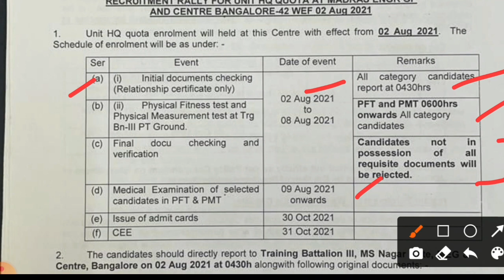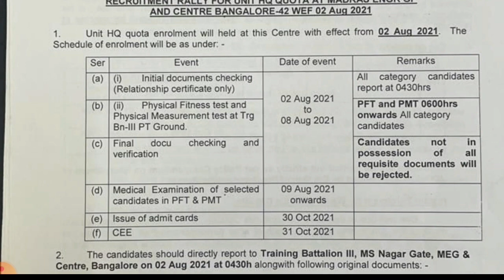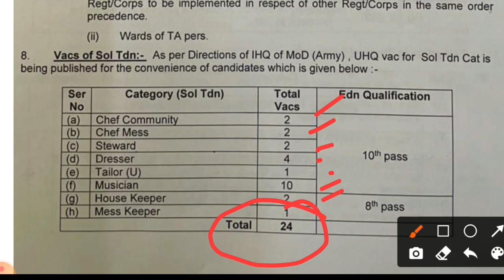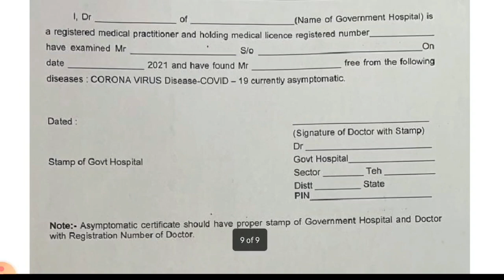Bangalore Centre Relation Bharti 02 Aug 2021 Vacancy Details full Pdf chart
BHARTI NOTIFICATION ♡♡

relation bharti 2021 list,relation bharti 2021 army,
relation bharti 2021 april,relation bharti 2021 june,
relation bharti 2021 result,relation bharti 2021 paper,
relation bharti 2021 22,relation bharti 2021 running,
army relation bharti 2021 bareilly,
army relation bharti 2021 bihar,beg roorkee relation bharti 2021,
beg kirkee relation bharti 2021,bsf relation bharti 2021,
bangalore relation bharti 2021,
belgaum relation bharti 2021,hyderabad relation bharti 2021 cancel,
all center relation bharti 2021,jat center relation bharti 2021,
aad center relation bharti 2021,armoured centre relation bharti 2021,
eme center relation bharti 2021,army clerk relation bharti 2021,
para center relation bharti 2021,relation bharti 2021 date,
all relation bharti 2021 date list,jat regiment relation bharti 2021 date,
army relation bharti 2021 date,
army relation bharti 2021 documents,para regiment relation bharti 2021 date,
army relation bharti 2021 delhi,nasik relation bharti 2021 date,
army relation bharti 2021 exam,3eme relation bharti 2021 exam date,
army relation bharti 2021 exam date,
aad center relation bharti 2021 exam date,eme relation bharti 2021,
eme secunderabad relation bharti 2021,relation bharti exam date 2021,
relation bharti 2021 fatehgarh,army relation bharti 2021 fatehgarh,
faizabad relation bharti 2021,beg roorkee relation bharti 2021 ground,guard regiment relation bharti 2021,
garhwal rifles relation bharti 2021,
58 gtc relation bharti 2021,goa relation bharti 2021,
grenadier regiment relation bharti 2021,
army gd relation bharti 2021,grc jabalpur relation bharti 2021,
army relation bharti 2021 hyderabad,
relation bharti kab hai 2021,hyderabad relation bharti 2021 video,
hyderabad relation bharti 2021 age limit,hyderabad relation bharti 2021 live,
relation bharti 2021 indian army,relation bharti 2021 july,
relation bharti 2021 jabalpur,
army relation bharti 2021 june july,jat regiment relation bharti 2021,
jak rif relation bharti 2021,
jat centre relation bharti 2021,jakli relation bharti 2021,
relation bharti 2021 ka,army relation bharti 2021 kumaon regiment,
kumaon regiment relation bharti 2021,krc ranikhet relation bharti 2021,
krc relation bharti 2021,kumaun relation bharti 2021,
kumaon relation bharti 2021,army relation bharti 2021 list,
army relation bharti 2021 lucknow,
latest relation bharti 2021,latest army relation bharti 2021,
lansdowne relation bharti 2021,ladakh scouts relation bharti 2021,
all army relation bharti 2021,all upcoming relation bharti 2021,
eme centre secunderabad relation bharti 2021,eme centre relation bharti 2021,
relation bharti 2021 new update,
relation bharti 2021 nashik,
relation bharti 2021 nasik,
army relation bharti 2021 new update,jabalpur relation bharti 2021 new update,
punjab center relation bharti 2021,beg pune relation bharti 2021,
para centre relation bharti 2021,para commando relation bharti 2021,
u h q relation bharti 2021,relation bharti 2021 ranikhet,
army relation bharti 2021 secunderabad,asc south relation bharti 2021,
1 stc jabalpur relation bharti 2021,
1 stc jabalpur relation bharti 2021 vacancy,
11 gr relation bharti 2021,
jabalpur 1stc relation bharti 2021,
1 eme center relation bharti 2021,
2_stc_relation_bharti_2021,
indian army relation bharti 2021-22,
2 stc goa relation bharti 2021,
2 stc relation bharti 2021,
3eme relation bharti 2021,
3 eme bhopal relation bharti 2021Join Telegram for chart